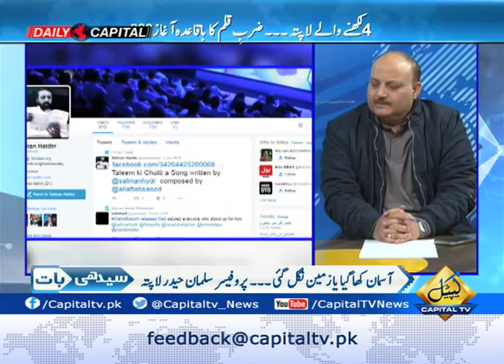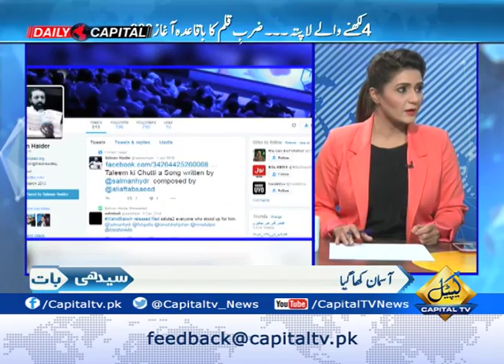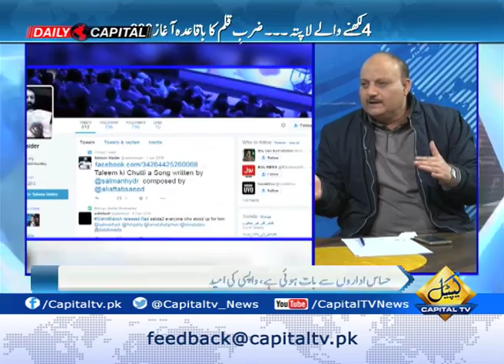Seedhi Baat 10-01-17